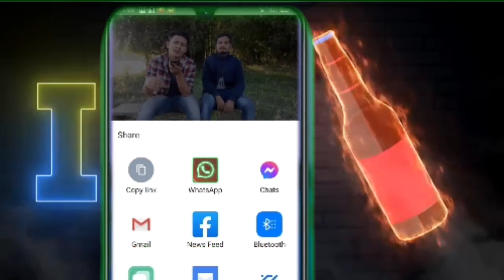Kalinge Kalinge Roast Video and Zack John Royen Copy Master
Kalinge Kalinge Roast Video and Zack John Royen Copy Maoshtal

Kamponko,2.0

mising-roast-video

Mising Roast Video kamponko,a.to.z